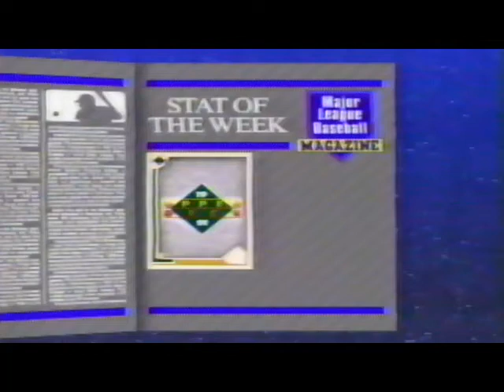Nolan Ryan "Stat of the Week"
From Major League Baseball Magazine